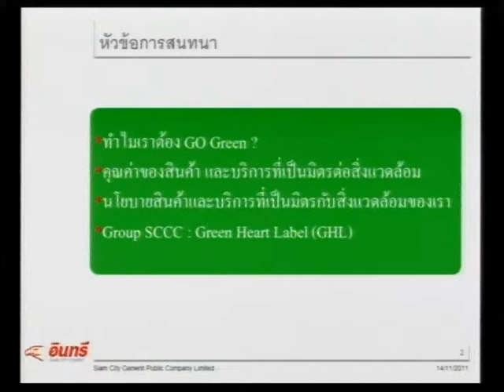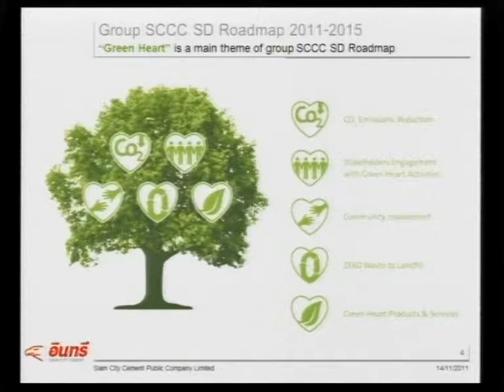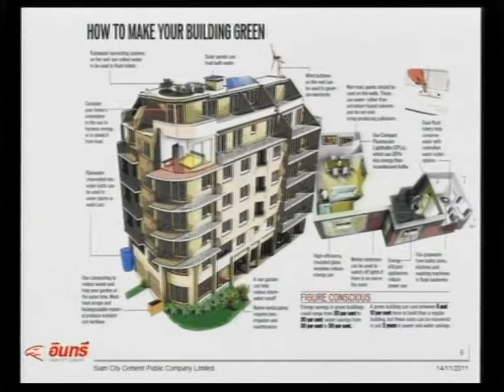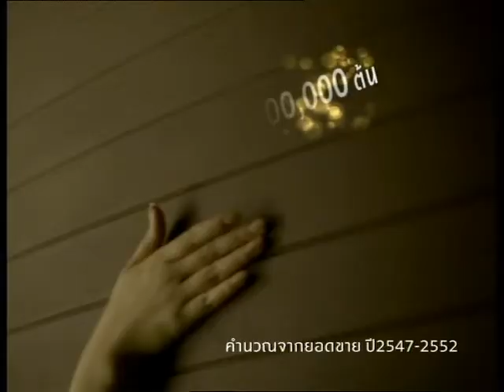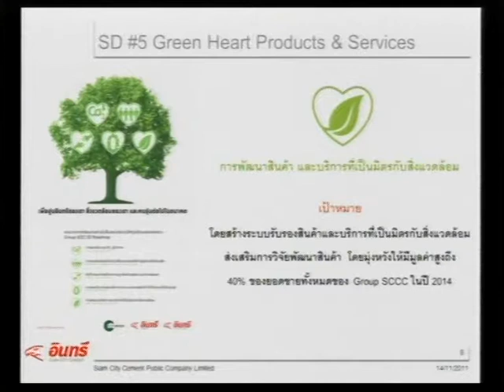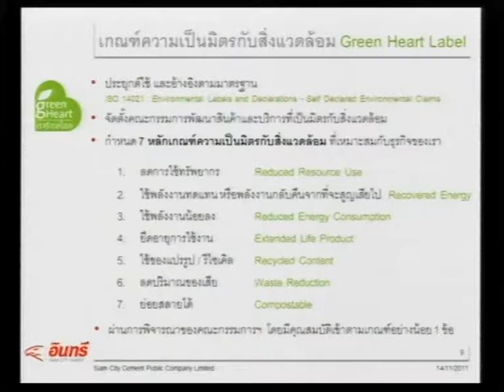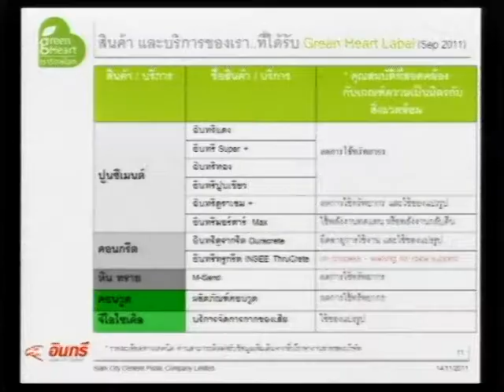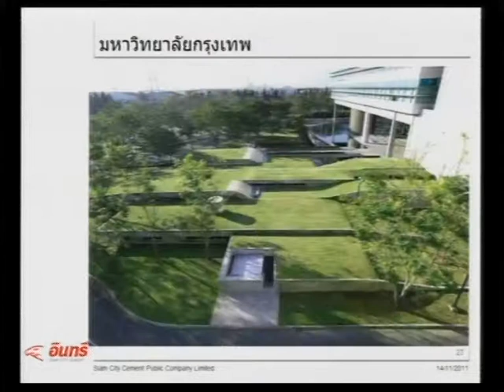INSEE Insight-ฉลากหัวใจสีเขียว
19/12/2011 ฉลากหัวใจสีเขียว
โดย คุณกิตติ บุญประคอง